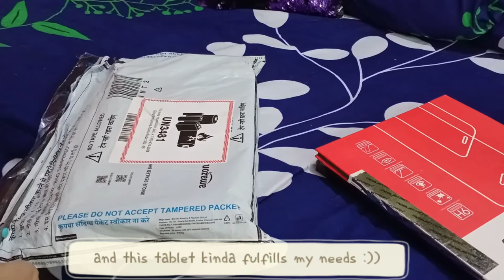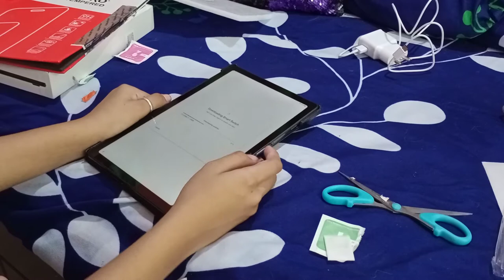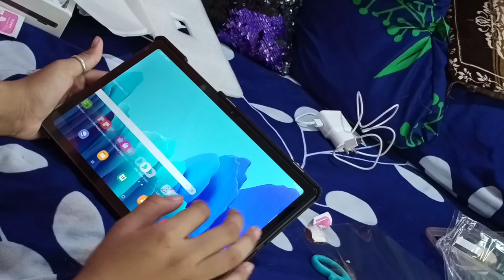Unboxing Samsung Tablet A7 *kinda aesthetic*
hey guys!!
lmk you thoughts in the comment section below
tysm for watching
ilysm:))